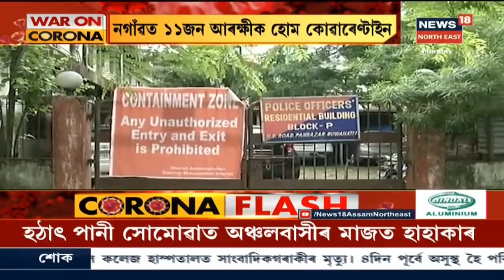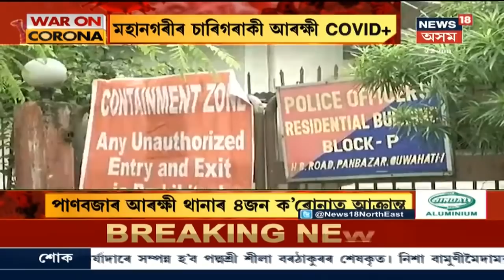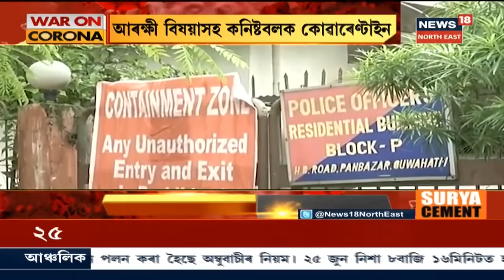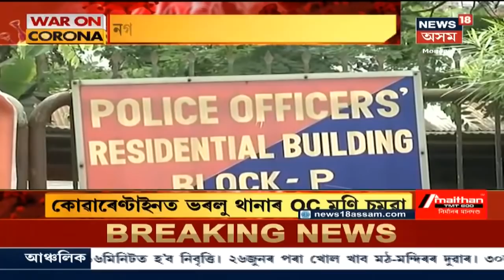পুৱাৰ শিৰোনাম | Coronavirusৰ কবলত পৰিছে কনিষ্টবলসহ কেইবাগৰাকীও আৰক্ষী বিষয়া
21 June, 2020: শেহতীয়াকৈ আক্ৰান্ত হৈছে Pan Bazar Police Stationৰ চাৰিজনকৈ আৰক্ষী । ইয়াৰোপৰিও নগাঁৱতো ১১ গৰাকী আৰক্ষীক কৰা হৈছে Quarantine । COVID-19 আক্ৰান্তৰ সংস্পৰ্শলৈ অহাৰ পাচতেই কোৱাৰেন্টাইনত ৰখা হৈছে আৰক্ষী কনিষ্টবলৰ লগতে বিষয়াসকলক । লগতে চাওঁক আন আন সংবাদ ।